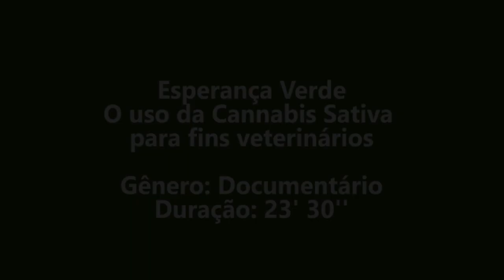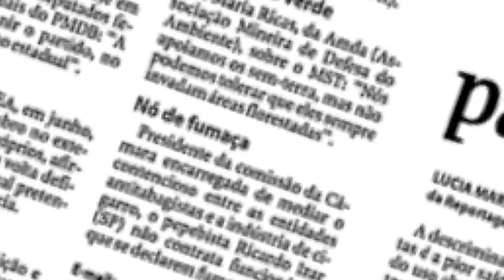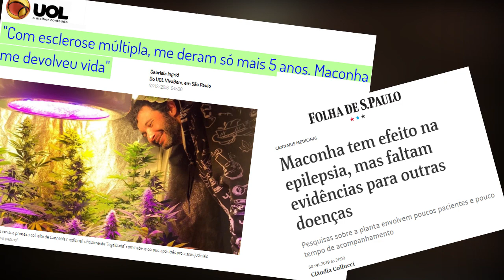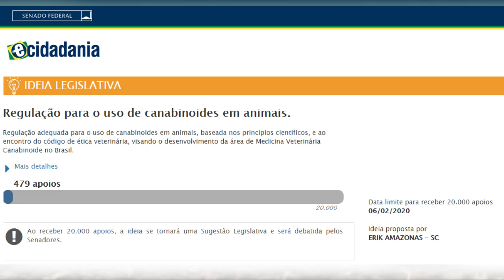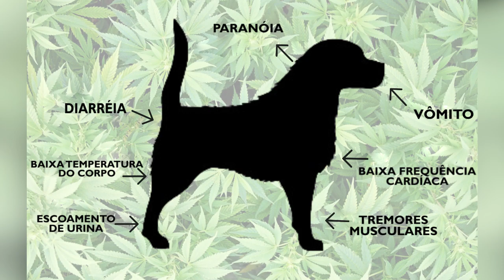Esperança Verde: o uso da cannabis sativa para fins veterinários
(Tradução Português)
Procurando oferecer uma nova perspectiva sobre a cannabis medicinal, que é o seu uso veterinário, o documentário reúne veterinários e especialistas para mostrar esse novo mundo da cannabis.

(English translation)
Seeking to offer a new perspective on medical cannabis, which is its veterinary use, the documentary brings together veterinarians and experts to show this new world of cannabis.

Buscando ofrecer una nueva perspectiva sobre el cannabis medicinal, que es su uso veterinario, el documental reúne a veterinarios y expertos para mostrar este nuevo mundo del cannabis.